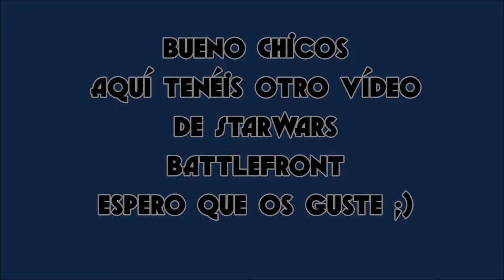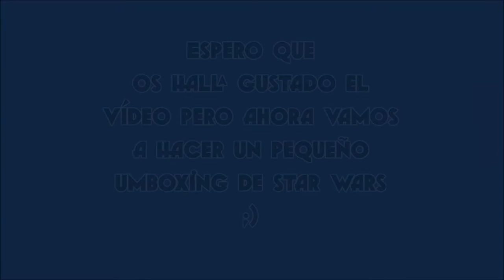¡STAR WARS BATTLEFRONT! Los gigantescos AT AT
Skipe : rafa.alvarez65

¡¡¡¡SUUB!

[Links interesantes]

Bandicam